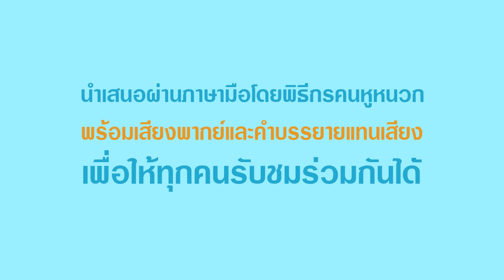Spot พลเมือง D (Deaf Citizen) Ep. 05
รถไฟไทย “สะดวก ปลอดภัย คมนาคมยุคใหม่ใส่ใจคนพิการ” โครงการนี้มีดีอย่างไร แล้วคนพิการจะได้รับสิทธิ์อะไรบ้าง ต้องติดตาม

รายการพลเมือง D (Deaf Citizen) วันอาทิตย์ที่ 30 ส.ค. นี้ 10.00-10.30 น. ทางโทรทัศน์รัฐสภา ดิจิทัลทีวี ช่อง 10 เคเบิล ดาวเทียม ช่อง 20

ติดตามข่าวสารรายการที่